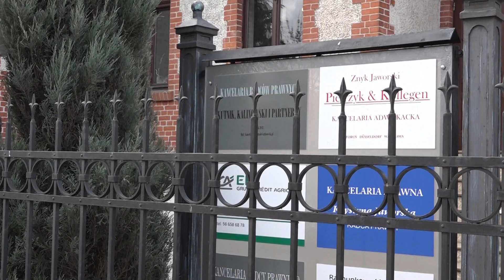Toruńska Willa Krauzego i inne, ul Batorego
W 1992 roku, w miesiącu lipcu pierwszy raz osobiście wraz z ekipą budowlaną odwiedziłem ten budynek. Pamiętam zniszczony wypalony dach, potłuczone ściany, powyrywana podłoga i zagruzowane piwnice. Właściciel firmy remontowej Pan inż. Tadeusz Zmyślony oraz Szef Wykonawstwa Pan inż. Sylwester Mróz każdego dnia zastanawiali się nad koncepcją odnowy budynku oraz nad podołaniu warunkom ekonomicznym. W grę wchodziły ogromne pieniądze oraz dogadanie się z właścicielami mieszkań budynku, który miasto pozwoliło wybudować dwa metry od perły architektury Wilii Krausego. Po wykonaniu przez nas nowych podziemnych instalacji wod.-  kan. gaz i robót zabezpieczających obiekt pozostał w takim stanie na lepsze czasy. Ciekawostką też jest opowiadanie mojej Mamy o komendancie Dowódcy jednostki SS z Torunia, z ulicy Bydgoskiej, który tu podczas okupacji mieszkał i  służącej Pani Krysi dobrej koleżanki mojej Mamy. Zawsze Pani Krysia, opowiadała o tej wili i o tym jak dobrze jej się tam pracuje, jak wędzi dziczyznę w piwnicznej wędzarni oraz wiele innych anegdot o tym miejscu. Miłego lukania, pozdrawiam, stary, samotny, jeszcze ciepły Leo